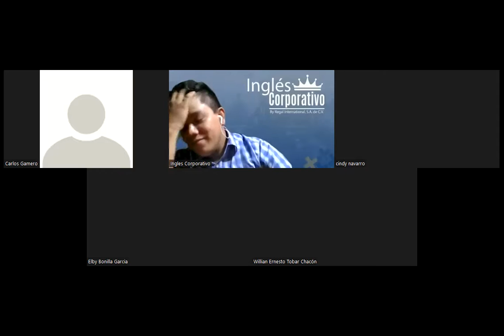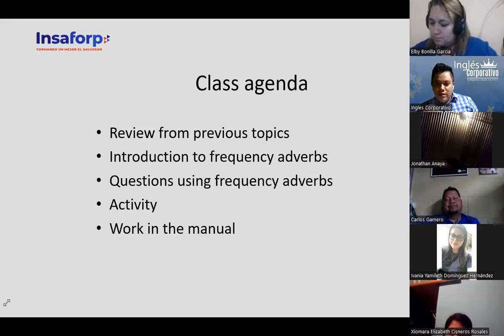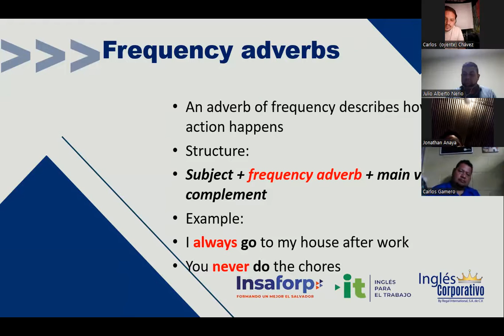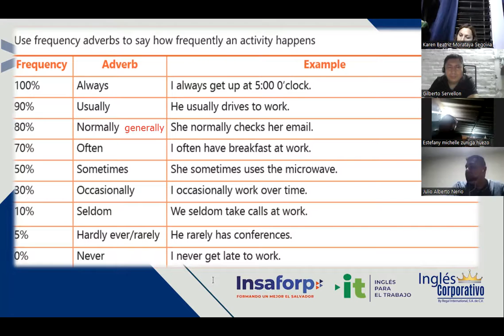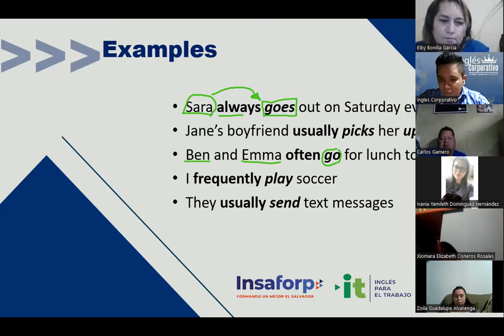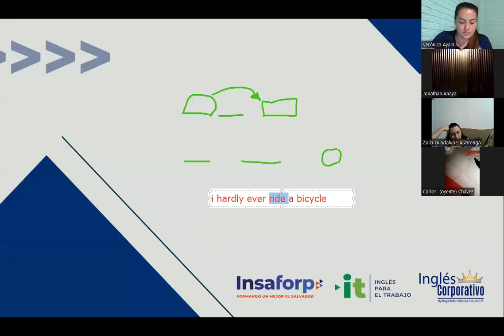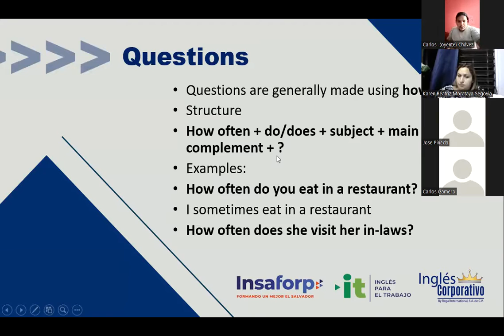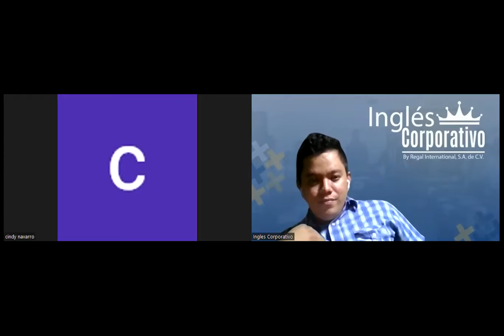Ingles Corporativo- Videoconferencia #6 How to use frequency adverbs.